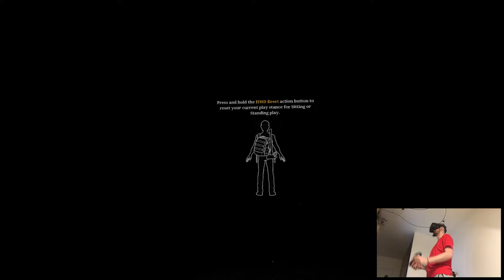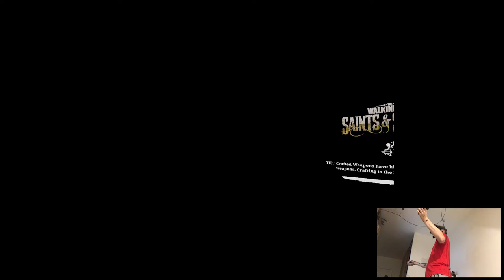QUEST RELEASE - The Walking Dead: Saints & Sinners | Part 14 Gameplay | Oculus Quest VR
Hi

The wait is finally over and it's zombie time y'all! I'm not gonna write essays but long story short I'm pretty impressed with the port and seems like everything is here just like I remember, expect the graphics but that was predictable. Anyways, I'll see what's up with this Beat Saber update now brb.

Short PC specs:

i9-9900KS
RTX 2080ti
32GB RAM 3200MHz
2TB SAMSUNG 970 EVO PLUS M.2